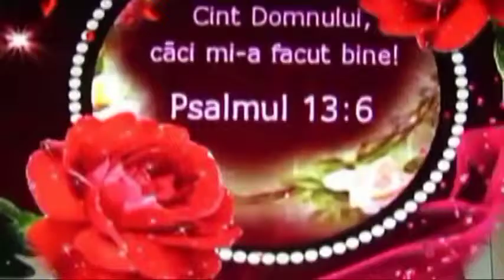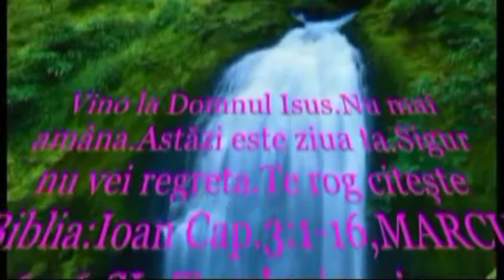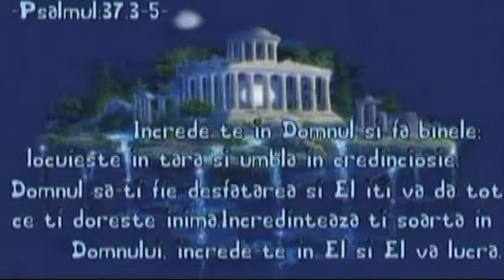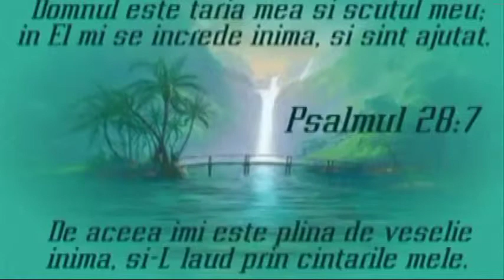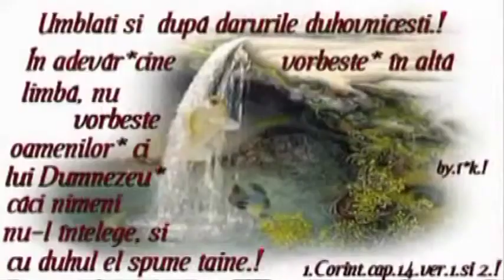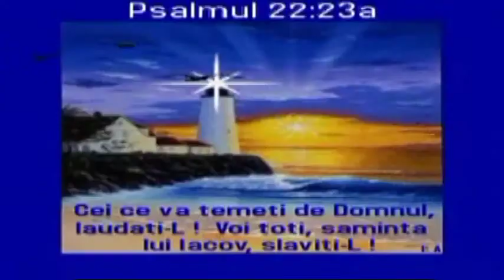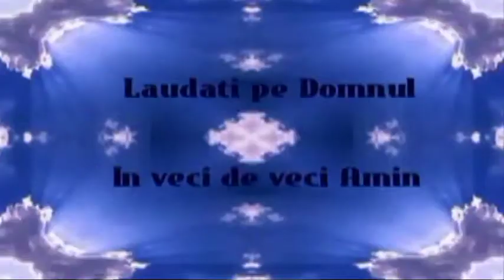www elim viena=V=Petca V=CANTARI GRATIS=